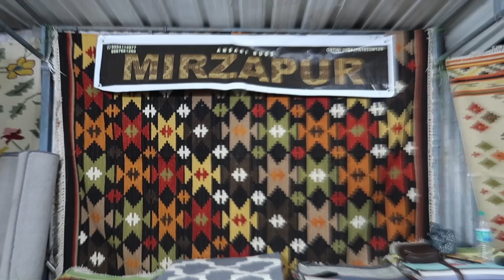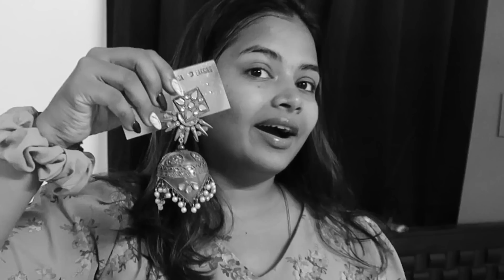THINGS I BOUGHT IN EXHIBITION 🔥 *7000 Gaali*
Hey guys!!  Hope you're doing well!! So i recently went to an exhibition called Indian Craft Collective! There are alot of things to shop like jewels,outfits,home decors etc! I shopped alot! Also i have shown you what and all you can find in this Exhibit!

Venue: CERC Campus Exhibition Ground, Kalashetra Rd, Thiruvanmiyur, Chennai

They’re even hosting a contest where winners are announced every day of this 10-day exhibition.